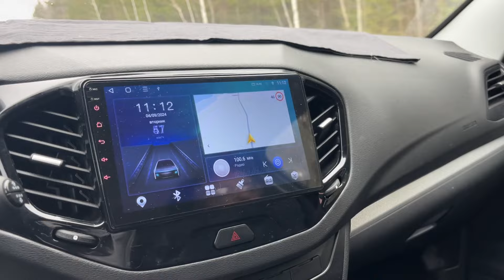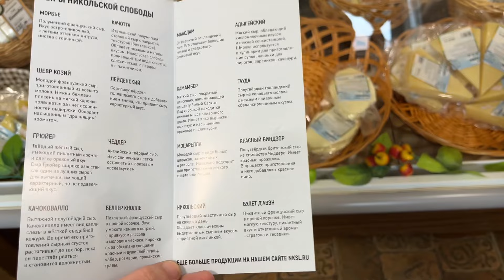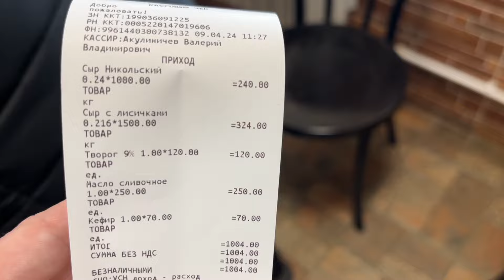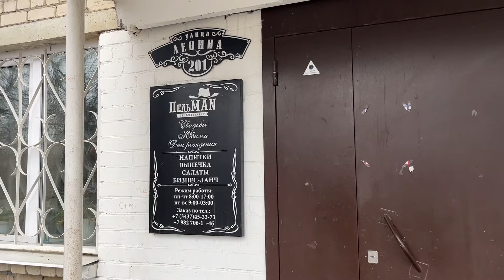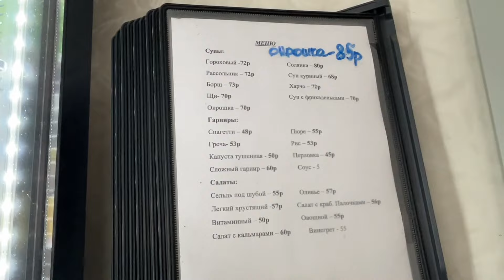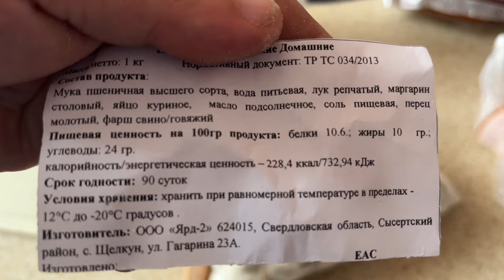Гастротур в Никольское и Щелкун. Когда оголодал и хочется Деревенского!